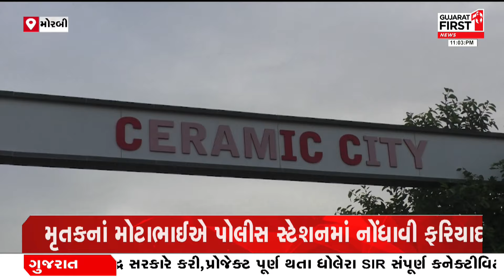Morbi માં હચમચાવીદે તેવો કિસ્સો સામે આવ્યો, પોલીસ કર્મચારી સાથે મળી યુવકને ફસાવ્યો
મોરબીમાં હચમચાવીદે તેવો કિસ્સો સામે આવ્યો
સીરામીક સીટી વિસ્તારમાં રહેતા ધ્રુવે કર્યો આપઘાત
યુવકે સ્યૂસાઈડ નોટ લખી આત્મહત્યા કરી
સ્પા સંચાલક પ્રેમિકાએ યુવક પર ખોટા આક્ષેપો કરી રૂપિયા પડાવ્યા
પ્રેમિકાએ અમદાવાદના પોલીસ કર્મચારી સાથે મળી યુવકને ફસાવ્યો